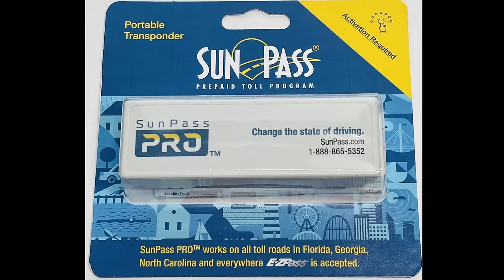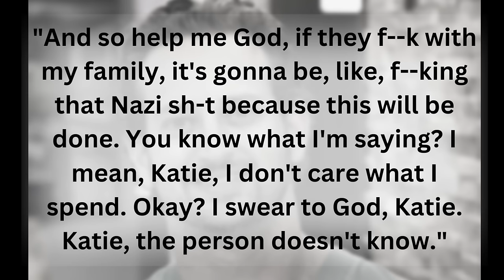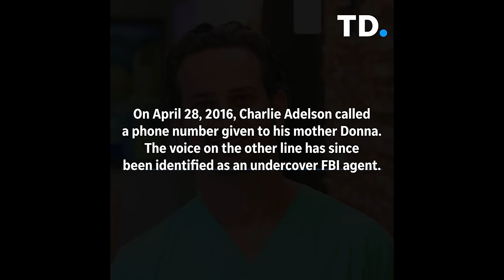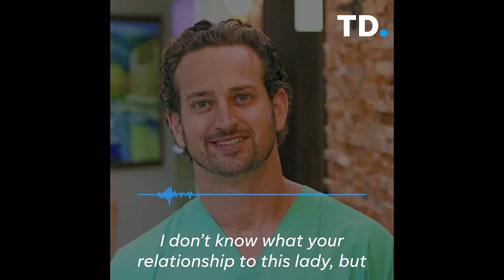TOXIC: Affluent Family Masterminds the Murder of a Respected Lawyer?! THE ADELSON FAM & DAN MARKEL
Dan Markel was a highly regarded, well-respected lawyer and a devoted father. However, he was in the middle of a bitter divorce with his ex-wife, Wendi, who wanted their children all to herself. While going through the process of custody battles and divorce proceedings, Dan was suddenly murdered in his driveway in broad daylight. Police investigation lead to 2 very unlikely suspects, and subsequent arrests. However, after looking further into the case, they realized that members of Wendi's family may have been the masterminds behind it all.

**UPDATES: Charlie Adelson is found GUILTY!! AND Donna Adelson has just been arrested!! This case is the case that keeps on giving. Exciting to see these new updates. More to come.